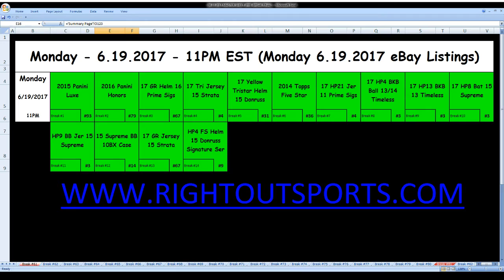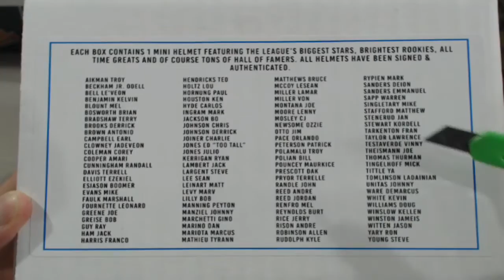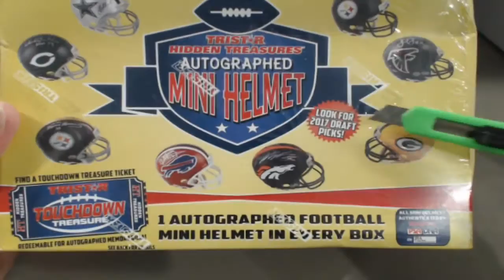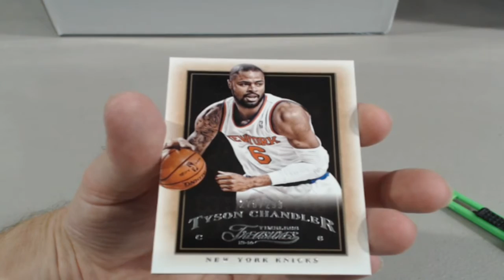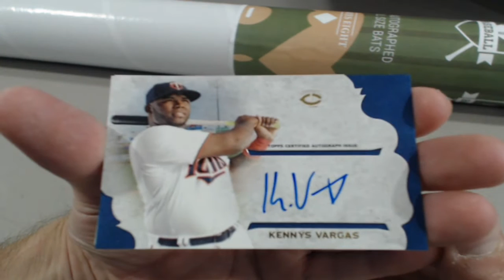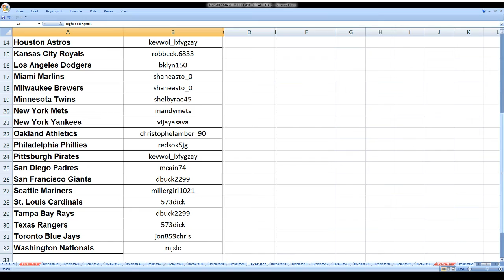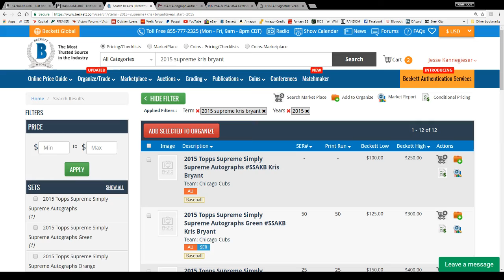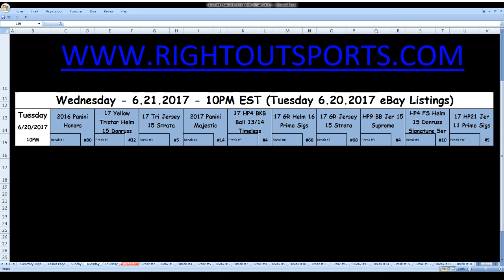06.19.2017 - 11PM EST - eBay Listings All Ending MONDAY 06.19.2017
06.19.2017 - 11PM EST - eBay Listings All Ending MONDAY 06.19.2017

You can find the break order at the start of every video!!

Our auctions can always be found on eBay under

Thanks for joining and we hope you enjoy the Breaks!